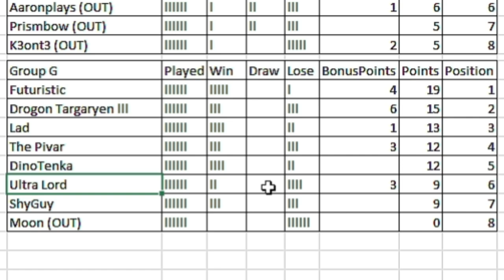Dinosaur King Arcade Tournament | WCVI Group Stage | Group G Round 6 古代王者恐竜キング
Matches in this video:
ThePivar vs DinoTenka
UltraLord vs Lad
ShyGuy vs Moon
Main Event:
DrogonTargaryen lll vs Futuristic